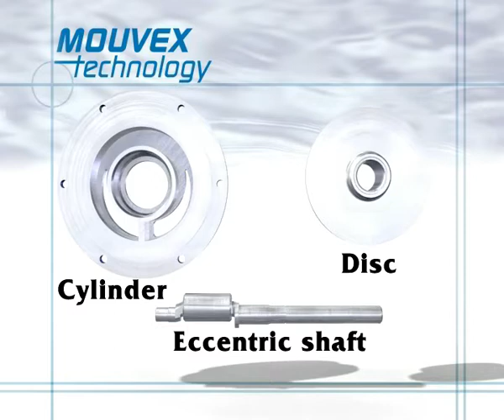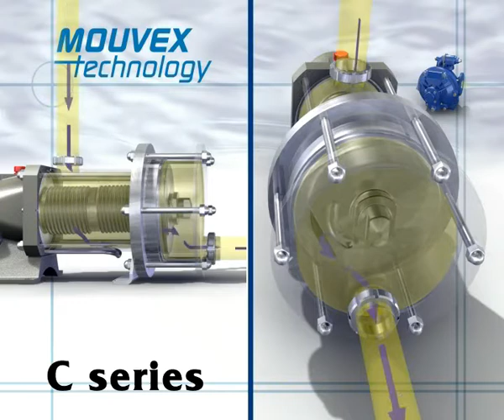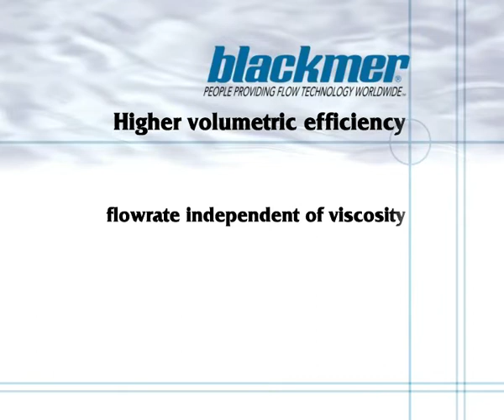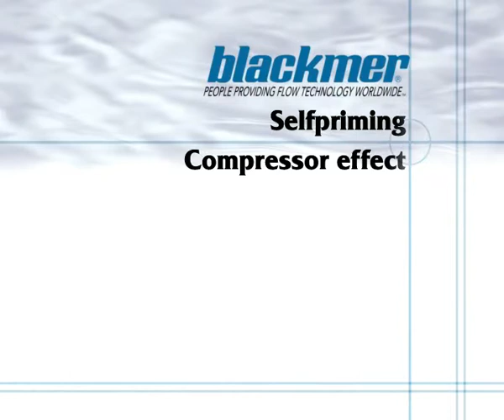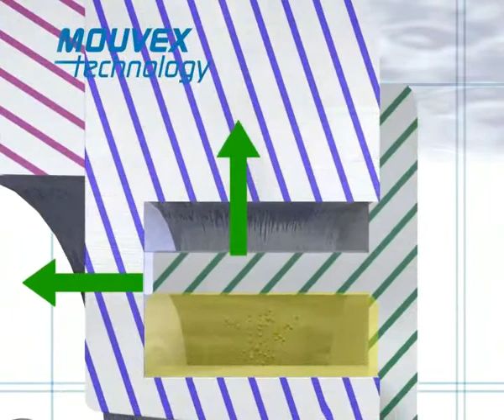Mouvex Complete Pump Line Offering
Mouvex, a leading manufacturer of positive displacement pumps, vane compressors, screw compressors and hydraulic coolers, provides a brief overview of some of their pumps and products in this animation.